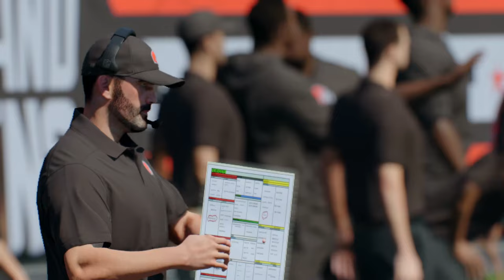Cowboys vs Browns Week 1 | Madden 25 | Full Game Simulation (SOUND MESSED UP)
Cowboys vs Browns Week 1 Madden 25 Simulation